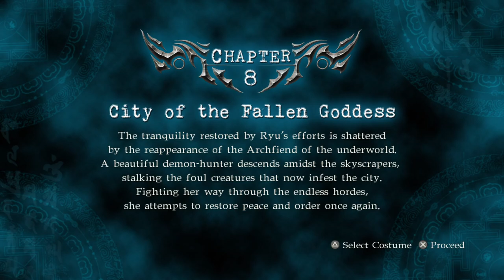NINJA GAIDEN Σ2: Chapter Challenge (#8)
Rachel + New York? Definitely AU Friends.